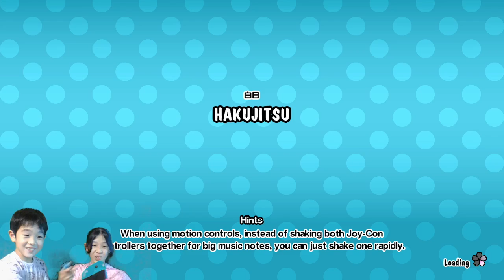LUCA AND MILAN - 太鼓の達人TAIKO NO TATSUJIN NINTENDO SWITCH VERSION GAME PLAY